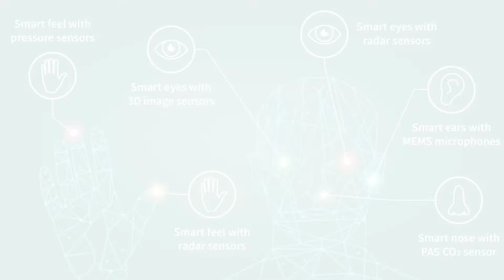Unveiling CES Las Vegas 2020 Trends with Andreas Urschitz | Infineon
Join us for an exclusive look at the latest trends showcased at CES Las Vegas 2020, presented by Andreas Urschitz.

Explore the cutting-edge innovations and emerging technologies that are shaping the future across various industries. Delve into insightful discussions and captivating insights from Andreas Urschitz as he unravels the groundbreaking trends unveiled at this prestigious event.

Stay ahead of the curve and gain valuable industry insights from CES Las Vegas 2020 with Andreas Urschitz and Infineon.